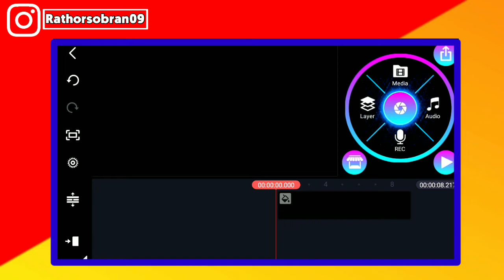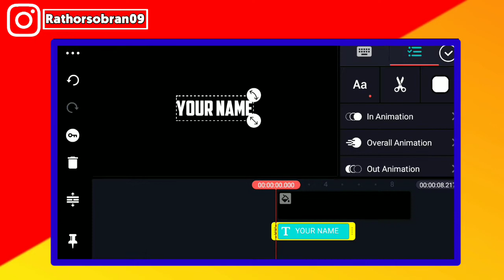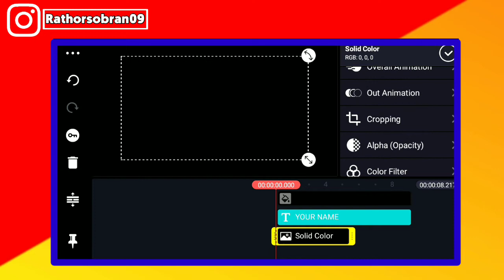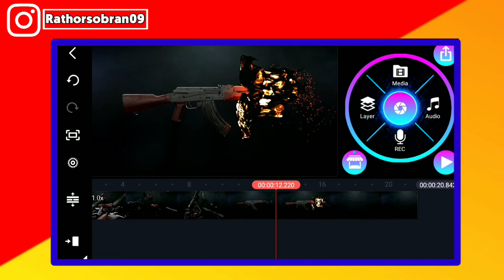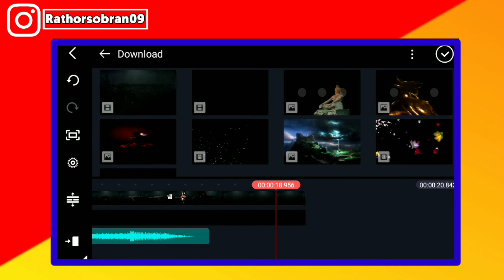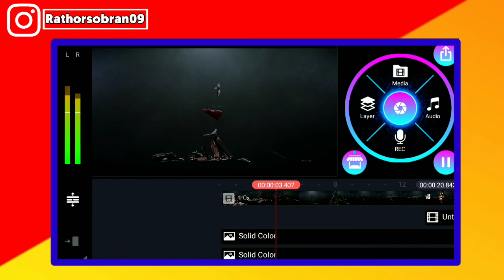How To make gaming intro in kinemaster | kinemaster tutorial | pubg gaming video || Gun Intro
Hii

 how to make gaming intro malayalam
how to make gaming intro for youtube videos how to make gaming intro in tamil
how to make gaming intro in pc
how to make gaming intro without kinemaster